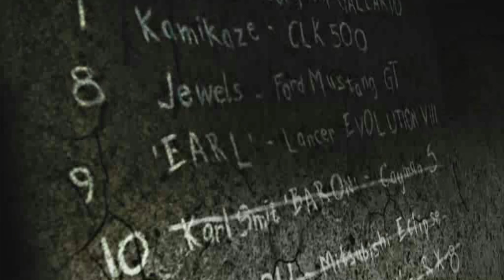NFS: Most Wanted (2005) | Blacklist # 9 | Toyota Supra | 4K | Remastered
0:00 Intro
0:40 Sprint
3:04 Tollbooth
6:54 Speed Trap
10:27 Tollbooth
14:11 Drag
14:43 Challenge Rival
22:32 Next Rival